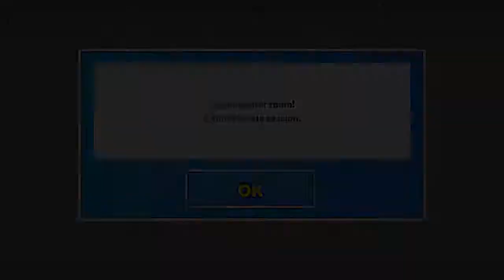Puyo Puyo Tetris - Online Gameplay | Lackadaisical Gaming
Edited and upload by: XxDragonballZx4X